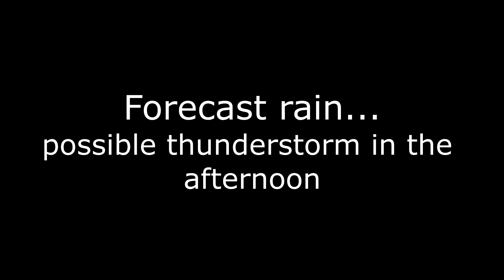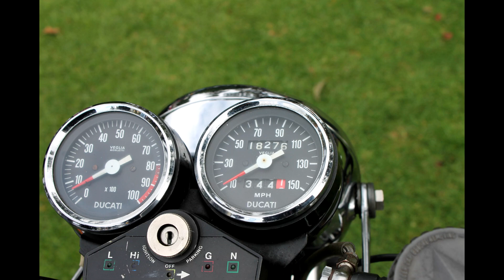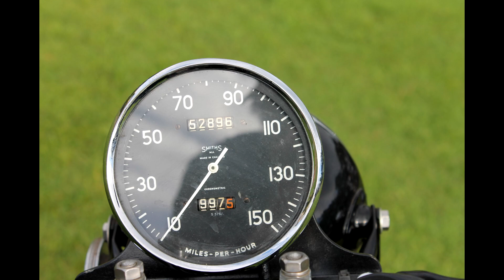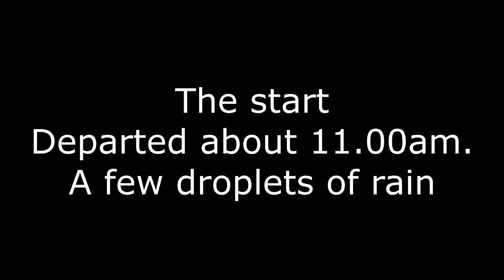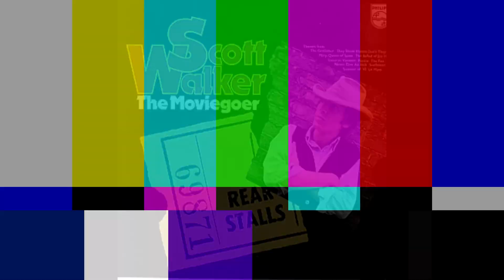DGR Perth 2021. The Distinguished Gentleman's Ride, 23 May 2021, Perth. Pt1- at the starting point.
The Distinguished Gentleman's Ride 2021, Perth.  Western Australia.  Sunday 23 May 2021. This video is of the bikes gathered at the starting point at Victoria Gardens and as we prepared to depart.  Started to rain as we set off, but not too heavy.
Part 2 - the ride- coming soon -